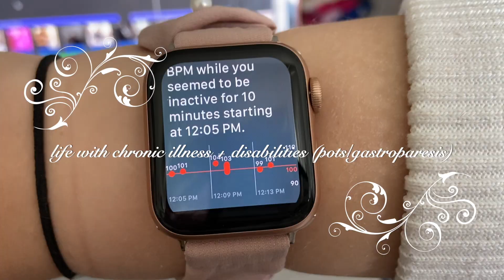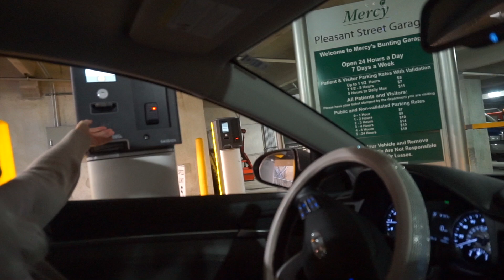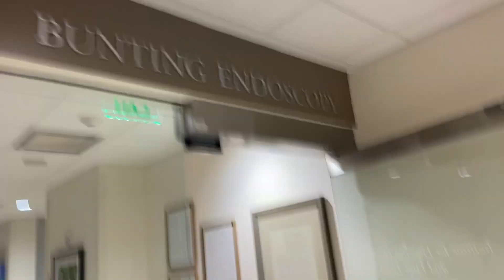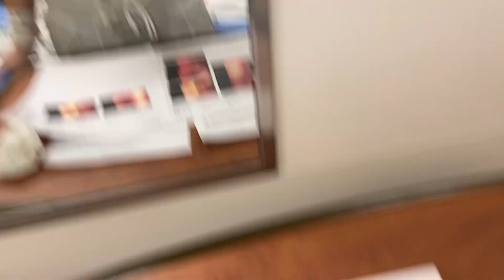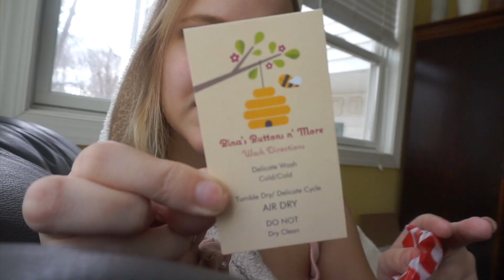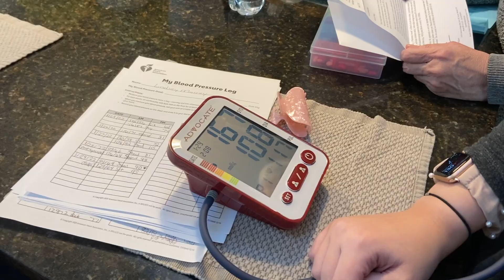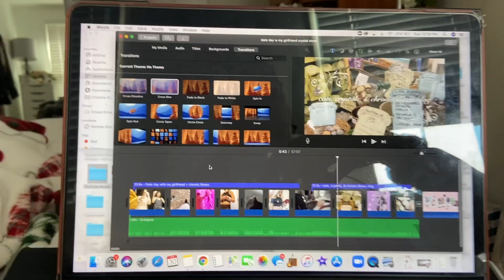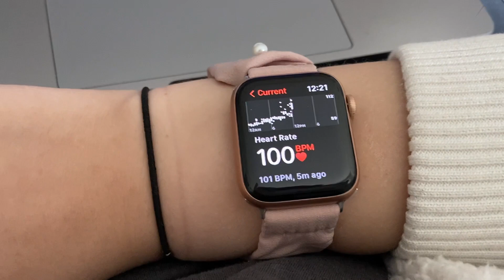getting my g-tube replaced, surgery + recovery vlog w chronic illness; pots & gastroparesis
Today's video is a chronicillnessvlog life vlog where I am getting my g-tube replaced. Including my surgery prep, recovery, experience, and more!

Happy Famurray upload day! ♡

All opinions and actions are my own. Please consult with a doctor or nurse for medical advice.

FAQ:
Where did I go to college: Towson University Alumni 2021